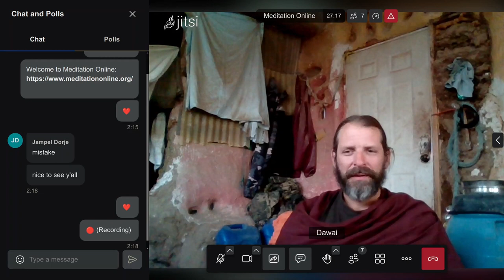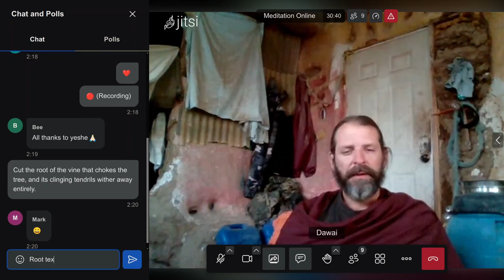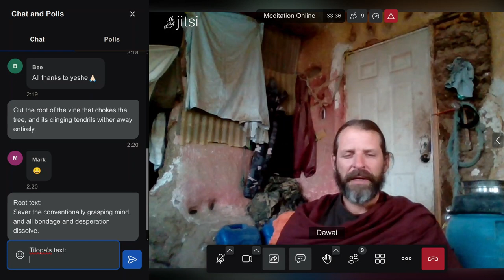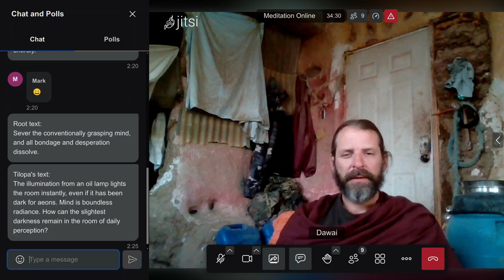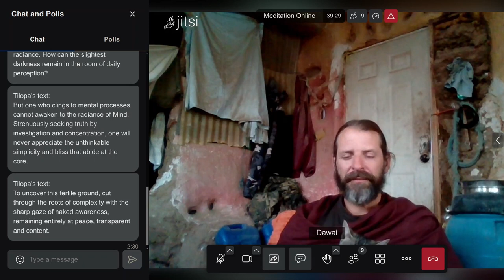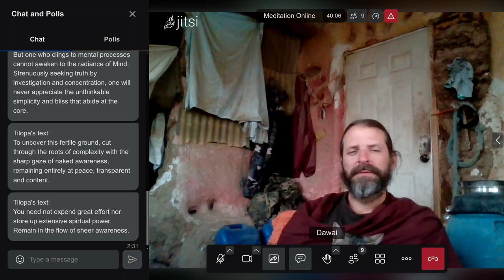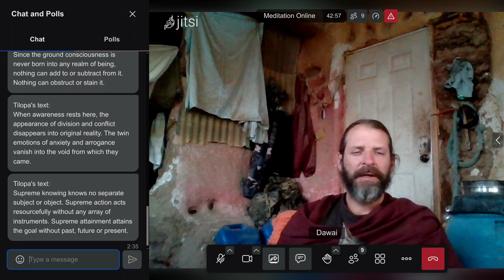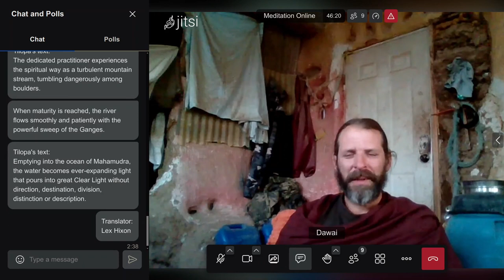Line by line comment of Tilopa's Song of the Mahamudra (part 3/3)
May 23 2024, later sit.

Translator:
Lex Hixon.